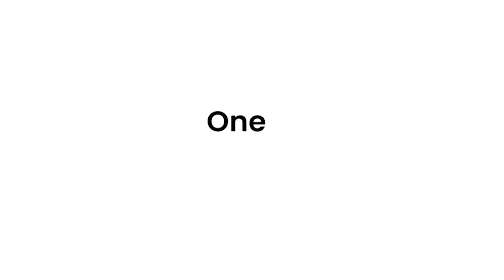EV vs Petrol Cars. Why Both are Bad options.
Are you considering purchasing a new car but are unsure whether to go with a traditional petrol car or an electric vehicle? In this video, we'll explore the pros and cons of both options and provide you with a detailed analysis and calculation to help you make an informed decision.

To help you compare the two options, we'll provide a detailed calculation of the total cost of ownership, including factors such as the initial purchase price, fuel costs, and maintenance expenses. This calculation will reveal which option is more cost-effective in the long run.

Finally, we'll share an alternative option that might be even better than either petrol or EV cars.

By the end of it, you'll have all the information you need to make an informed decision on whether a petrol car, an EV car, or an alternative option is the best choice for you.

00:00 - Introduction
01:36 - Disadvantages of an EV vehicle
03:02 - EV vs Petrol car detailed comparison
10:05 - This makes EV cars more expensive
12:25 - How EV cars help the environment
13:47 - Mental stress by EV cars
14:36 - Final scorecard: EV vs Petrol
15:05 - This is better than EV and Petrol cars
19:25 - Conclusion

1️⃣ Mint your Money by Pranjal Kamra
2️⃣ Investonomy by Pranjal Kamra